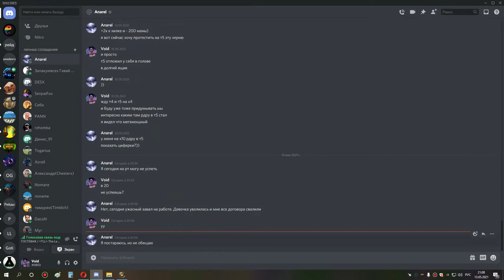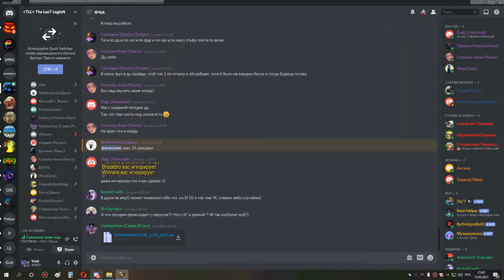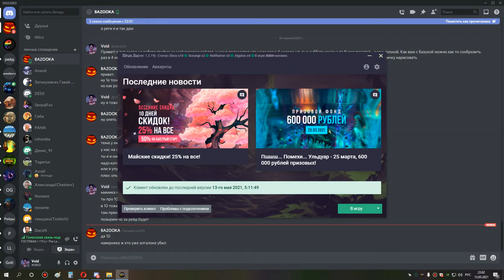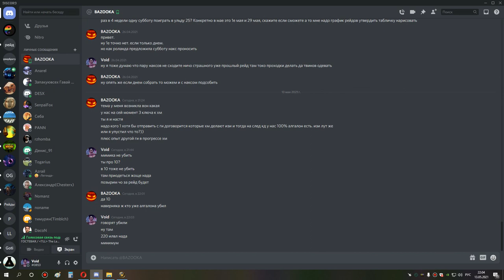1я часть накс 25 шп 13 05 21